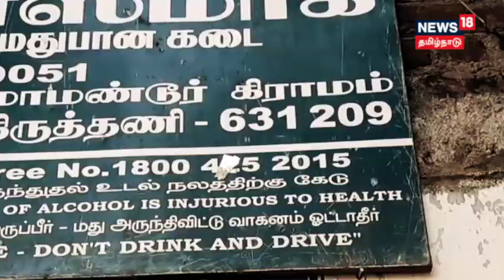Crime Time Promo - 16 December 2022 | இன்றைய க்ரைம் டைம் | News18 Tamil Nadu